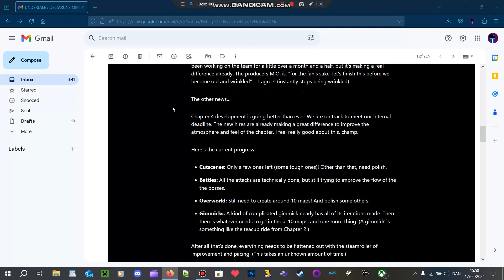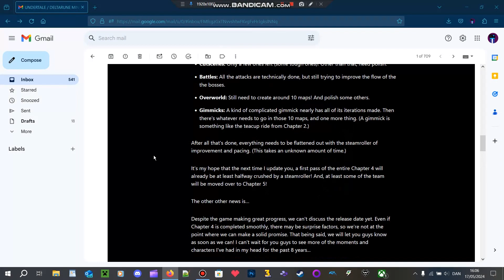New Deltarune Newsletter!